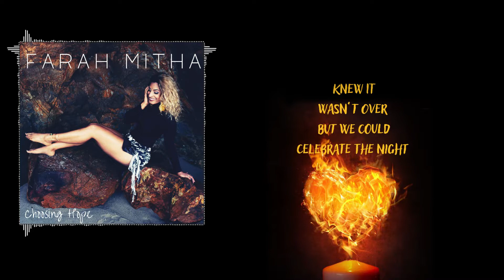Choosing Hope - Farah Mitha (Official Lyric Video)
2020 was definitely a rollercoaster of a year with so much to mourn and be frustrated about but if we look really closely, also so much to be grateful for. I wrote this song when I read the book "Choosing Hope" by the amazing Munira Premji. This woman has been through SO much and has still found ways to always Choose Hope over despair and I think that will be really important for us going forward into 2021.

On Jan 4th, we will be launching the ChoosingHopeChallenge and we hope you will participate as we try to shift the collective mindset to gratitude and hope. Join us on social media @IamFarahMitha to find out more about the challenge!

Special thanks to Karim Barolia for the amazing production and KGPN24 for co-writing it with me!

I really hope you enjoy this song and that it brings you warmth and inspiration this year.

Love always,

Farah xox